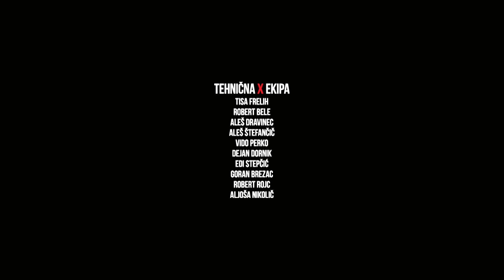Siddharta & Big Foot Mama - 10 Let Ritma Mladosti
Dokumentarni film o pripravah in vtisih koncerta Siddharta X Big Foot Mama na Ritmu Mladosti leta 2016.

Režija & kamera X Tomaž Šantl, Dean Gostimirović
Asistenta X Hanna Juta Kozar, Jure Perko
Montaža X Tomaž Šantl
Koncertni avdio miks X Dejan Radičević
Avdio master X Štefan Cerjak
Povezovalec X Peter Cimprič